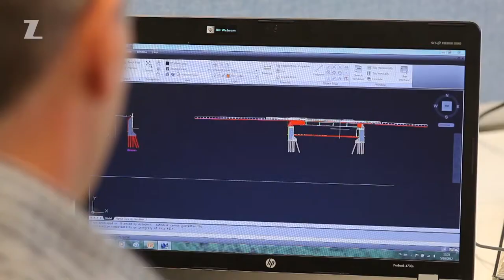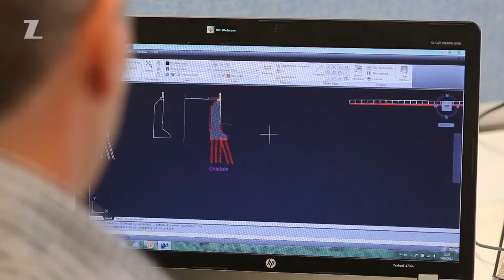Z-invest (Dutch series on Kanaal Z) - Edition 7 - The challenges of family business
A family business with solid products and arelatively stable market (traditional industries) wants to accelerate its growth. What are the options? And what are the challenges? The story of Michel Verhaeren at Viabuild! and Jozef Lievens, lawyer and managing director of the Institute for Family Business.